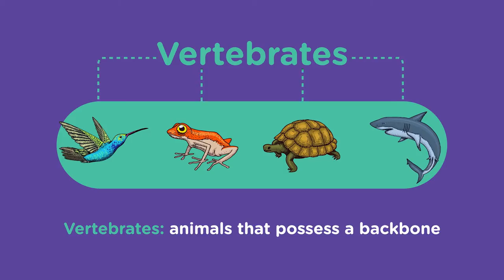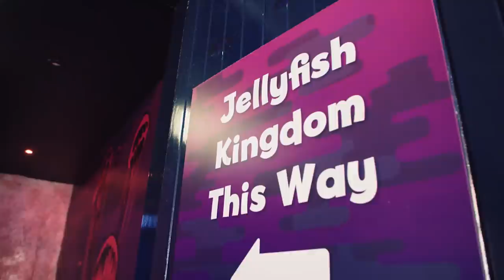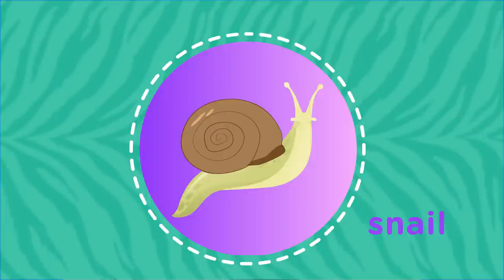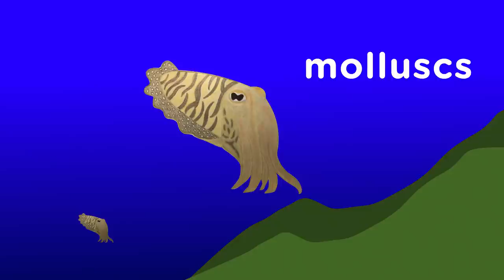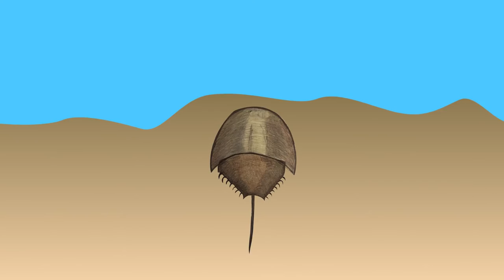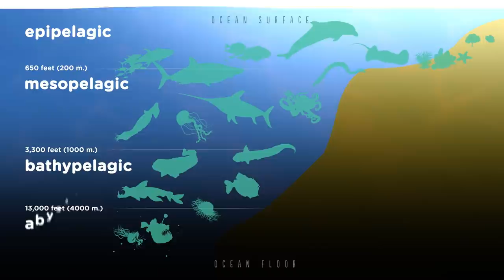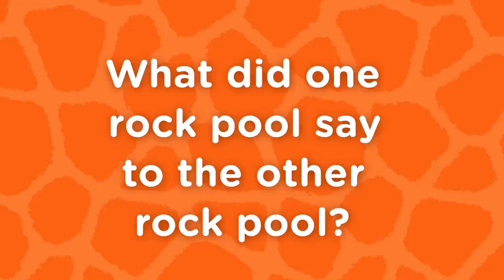Kids Corner Episode 13 - Ocean Invertebrates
Explore the world of sea spineless creatures with Dr. Zoolittle, Roberta the Zebra, Olivia, and guest Odder the Otter. Learn which ocean invertebrate has blue blood and 10 eyes! Find out about the different layers of the ocean and the invertebrates that inhabit them, and what traits help them survive. Plus, discover how to make secret jellies!